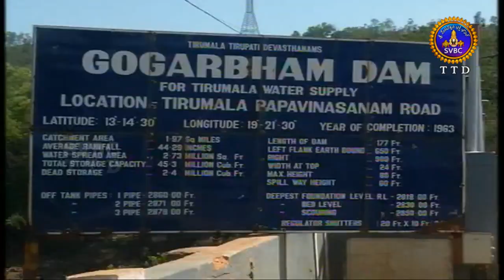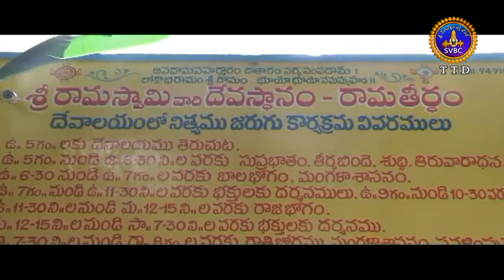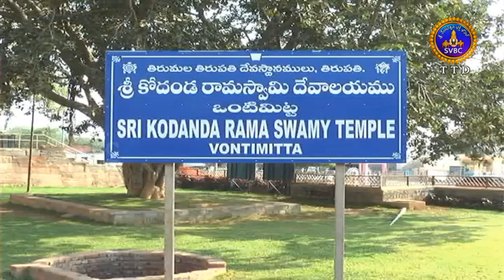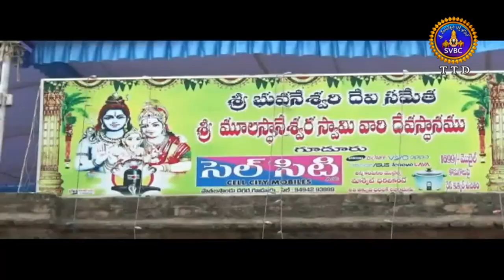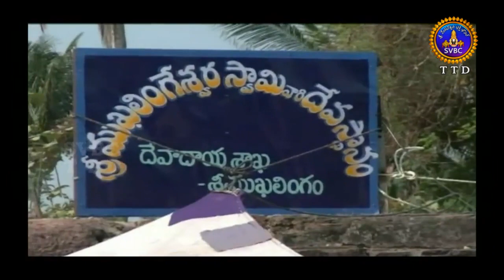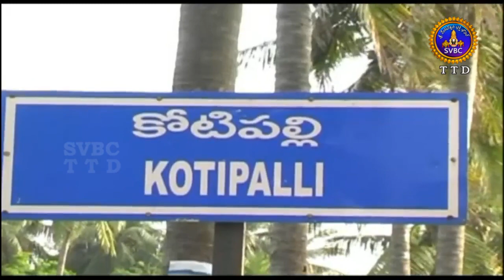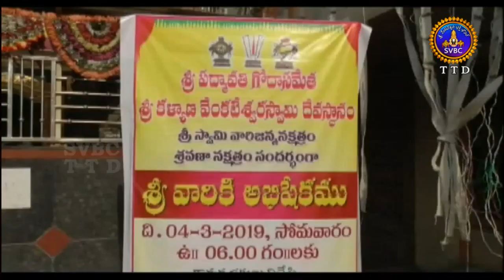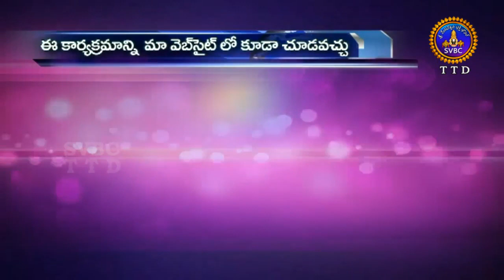ఆధ్యాత్మిక విశేషాలు | Adhyatmika Viseshalu | 10pm | 04-03-19 | SVBC TTD